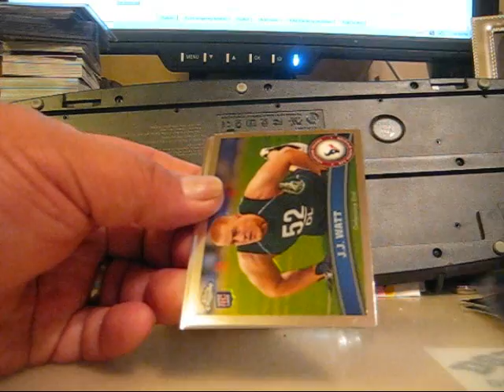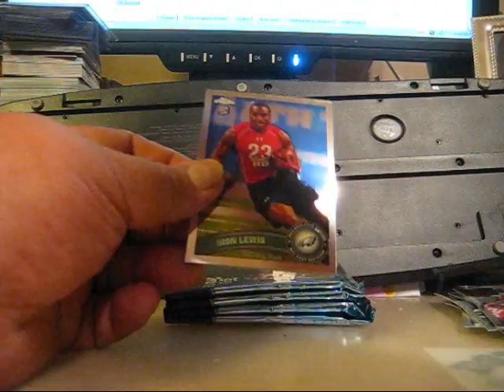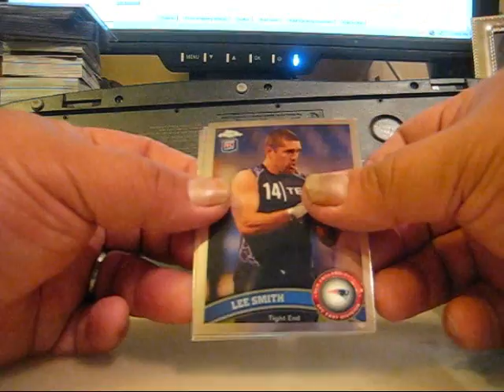2011 Topps Chrome Foot Ball Blaster Break #7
2011 Topps Chrome Foot Ball Blaster Break